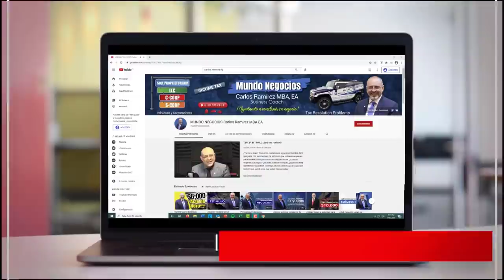POSIBLES CHEQUES de ESTÍMULO MENSUALES para FAMILIAS por VARIOS AÑOS | ÚLTIMAS NOTICIAS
En este video hablaré del plan que tiene Biden para seguir ayudando a las familias de este país. También analizaremos porque los ingresos de los hogares han aumentado a una cifra récord. No se lo pierda. Bienvenidos!